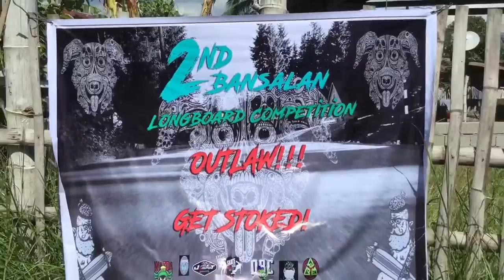2nd Lugsong Bansalan "Outlaw" Longboarding Competition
Event:   2nd Lugsong Bansalan "Outlaw" Longboarding Competition
Spot:    Tinungtungan Bansalan Digos
Date:    December 11 2016 Sunday
Organized by:   Bret Michael & DBC

Film & Edited by: Raymond Sacedor

•Press HD